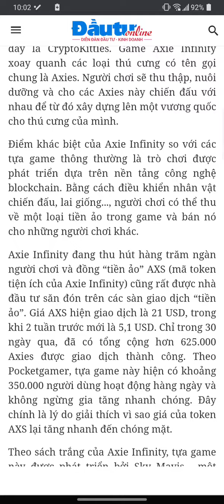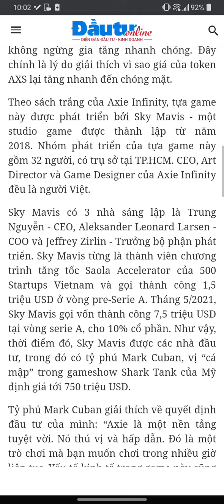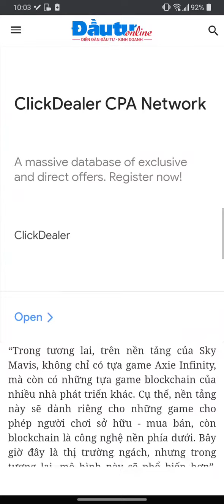ở việt nam nippon có 15% thị phần biên lợi nhuận trung bình 20% thế giới